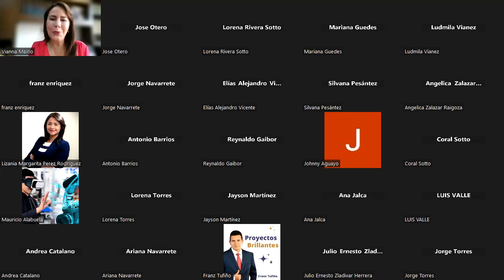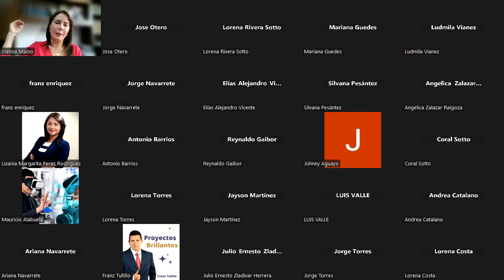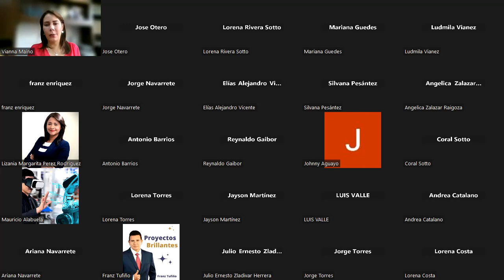Ciudadanía Digital y protección de datos en tiempos de IA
La ciudadanía digital y la protección de datos en la era de la Inteligencia Artificial son elementos fundamentales que deben garantizar una participación segura y responsable en el entorno digital, así lo afirmó Vianna Maino, consultora en telecomunicaciones, participación público-privada y política pública y exviceministra del sector en Ecuador; durante el webinar de 5G Americas realizado el 21 de marzo de 2024.

Para la experta, la protección de datos es una tendencia mundial importante “porque marca el límite donde debe ir una implementación definitiva de una tecnología como la Inteligencia Artificial”. También comentó que el tema va más allá de los aspectos comerciales, pues está ligado a la protección de derechos intrínsecos de los usuarios, como el derecho de identidad.

De igual forma, se refirió a la regulación mundial sobre IA emitida por la Unión Europea y al respecto dijo que “es un momento inédito en la historia, porque regular algo que está en pleno desarrollo es un riesgo necesario y valiente”. Asimismo, expresó que “tecnologías disruptivas como la IA tienen un gran potencial y también conllevan una gran preocupación que genera preguntas sobre las cuales todavía no se tienen respuestas concretas que se tienen que ir construyendo”.

 *Las opiniones expresadas en estas sesiones virtuales son responsabilidad de los oradores y no necesariamente reflejan la posición oficial de 5G Americas o de alguno de sus integrantes.